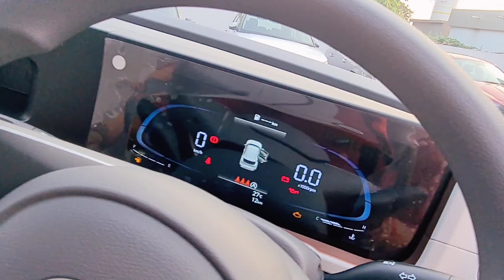Hyundai CRETA की base variant E 🔥 Only Rs 11 लाख 😲 😍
This video is all about detailed explanation of New Hyundai CRETA facelift base variant E